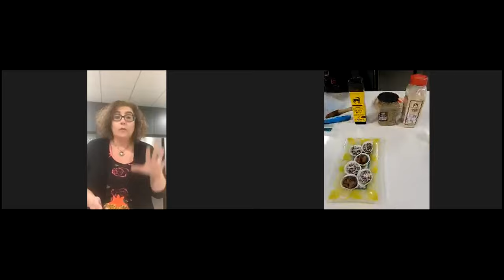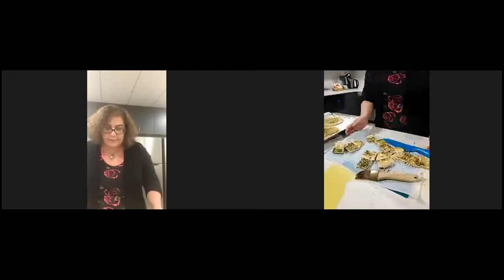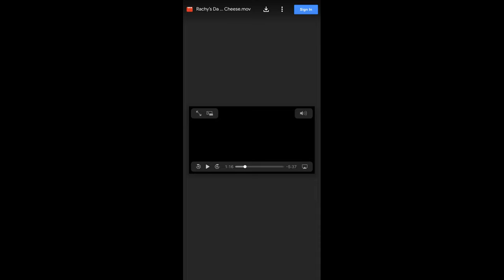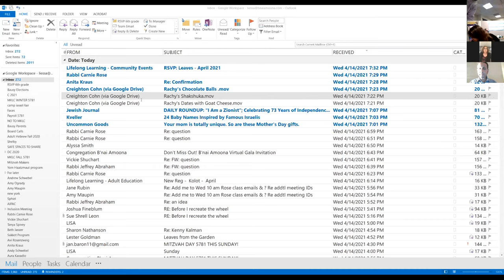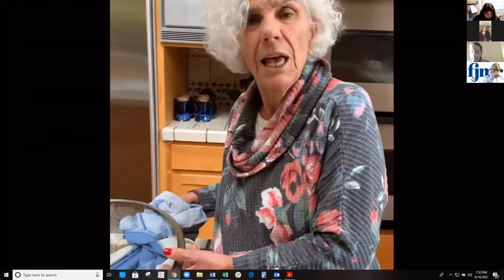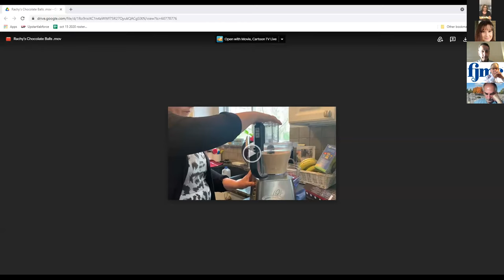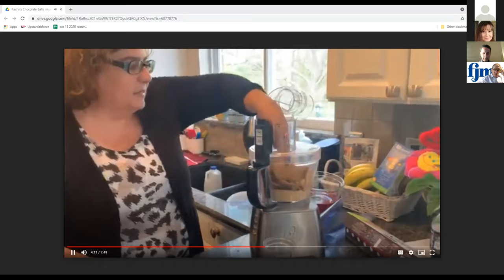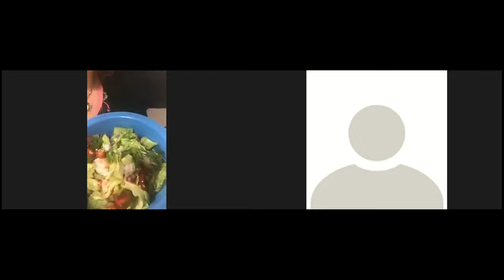Rachel Persellin-Armoza Israeli Cooking